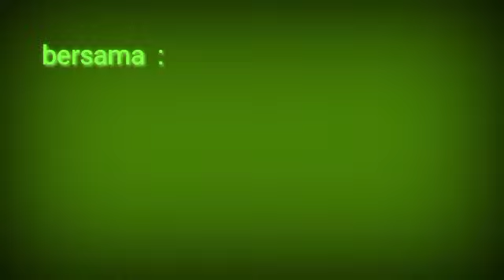MAKAN LALAPAN MENTAH SAMBAL PECEL AYAM + pare dan terong terenak didunia ||MUKBANG SAYURAN MENTAH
Aslamualaikum...
Aa. eteh
Akang. Ceuceu
Encang. Encing
Mas. Mbak

Divideo kali ini kang Andri mau
Yaitu
Simak selengkapnya hanya di
Andri 2 milyar
Hatuur nuhun. Ka sadayana.

                       Komentar

terima kasih yaaaaaaaaaaaaa. OK